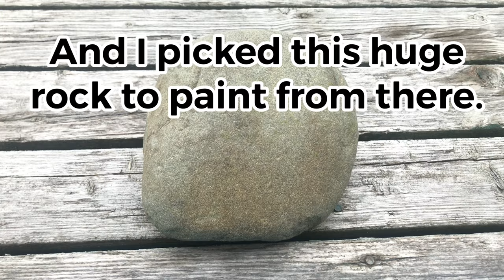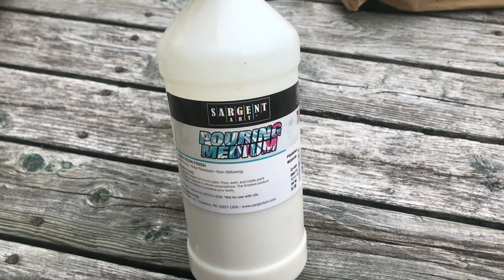Rock painting | Stone painting | Jellyfish | Under the water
The location that I visited is called Low Point Lighthouse. It is in New Waterford, Nova Scotia, Canada. It is so peaceful there. The water is so soothing. It was beautiful.
There were so many beautiful rocks there that I instantly decided that I'll be painting some of them. So, here is the video of these jellyfishes painted on a rock.

Jaishree Saharan